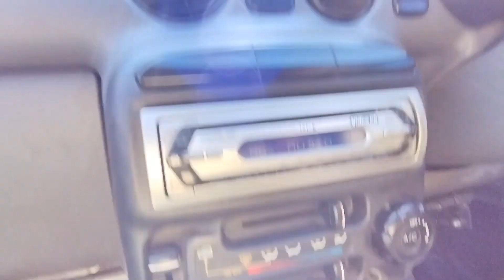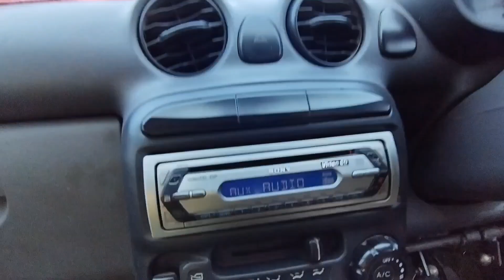Car को चलाते वक्त डर कैसे खत्म करना चाहिए || मैडम का डर खत्म हो गया